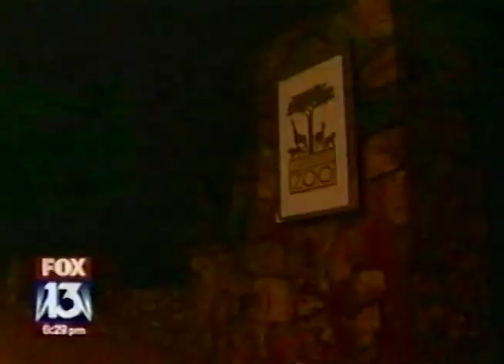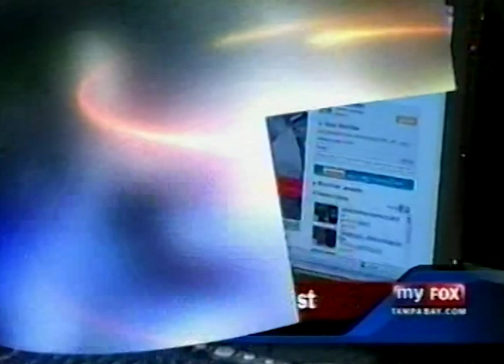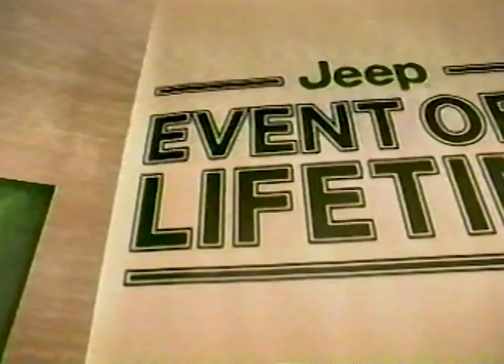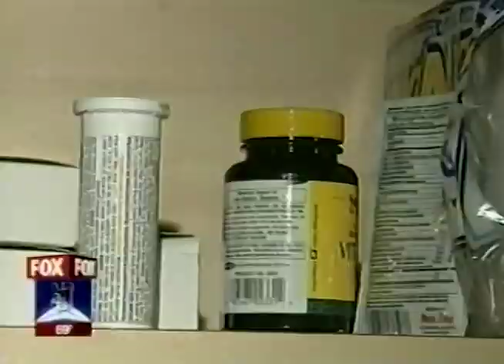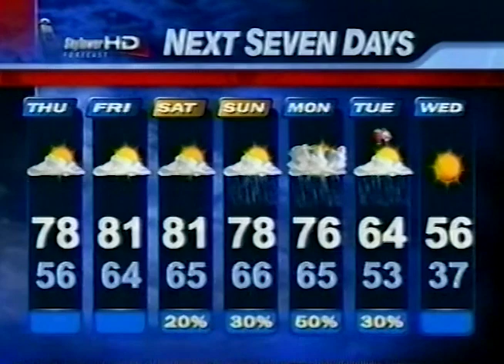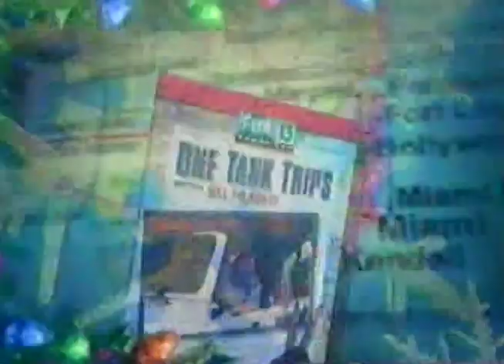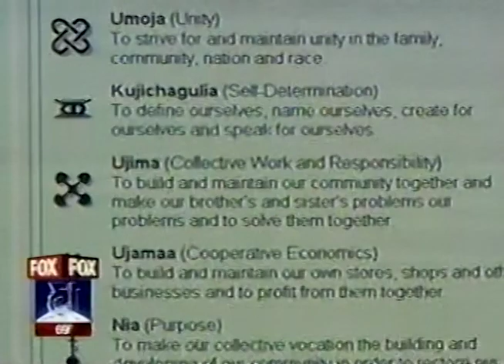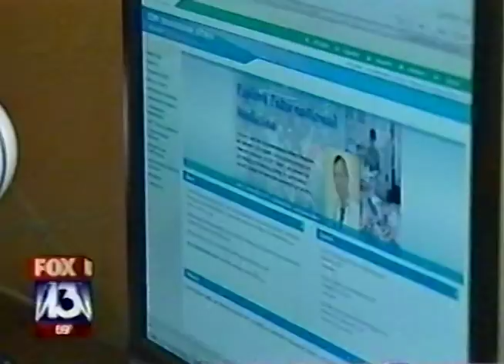WTVT TV Fox 13 News at 6:30 Tampa December 26, 2007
This broadcast is from WTVT TV in Tampa, Florida, United States from December 26, 2007. Some promos, commercials, branding, or interstitial material may be included.